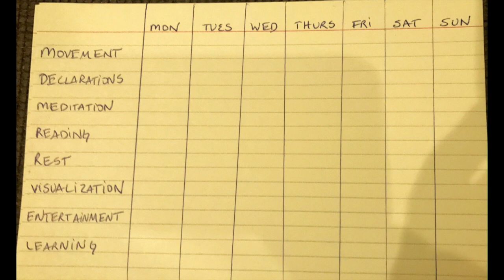How to be Productive even when Bed Bound with CFS